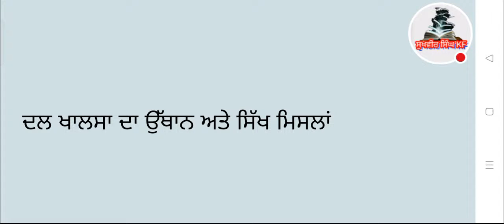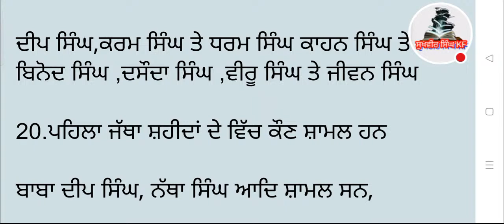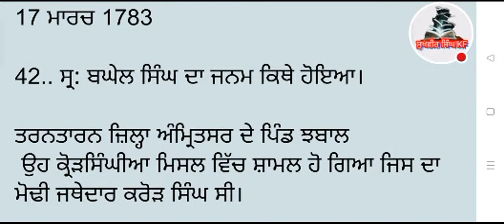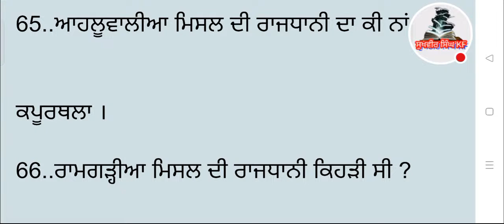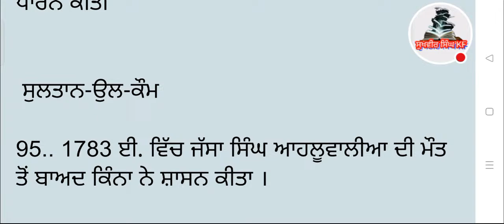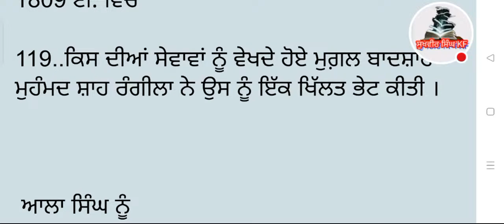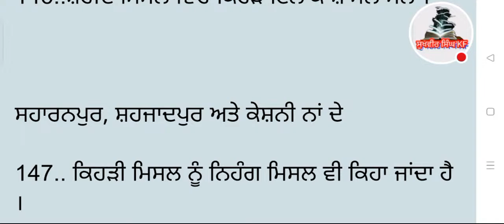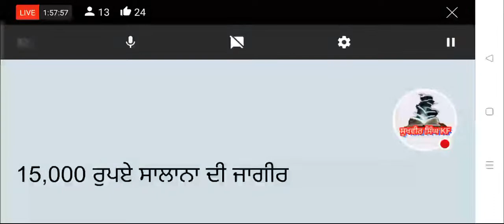Dal Khalsa & Sikh Misl ||Lecturer||Master Cader||ETT||PSTET||Punjab Police Exam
ਦਲ ਖਾਲਸਾ ਦਾ ਉਥਾਨ ਅਤੇ ਸਿੱਖ ਮਿਸਲਾਂ ਨਾਲ ਸਬੰਧਤ 165 ਸਿਗਲ ਲਾਈਨ ਪ੍ਰਸ਼ਨ। Dal Khalsa & Sikh Misl ||Lecturer||Master Cader||ETT||PSTET||Punjab Police Exam

This lecture helpful for all competitive exams Punjab